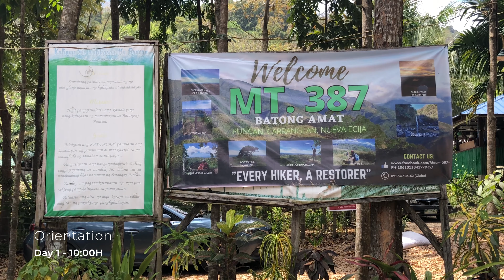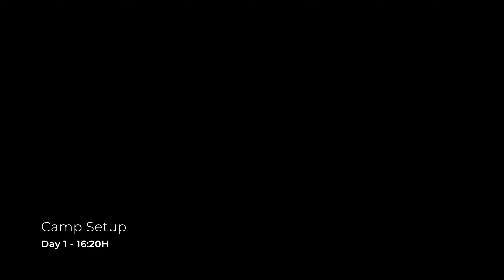Mt. 387 / Camping Philippines /Hiking / Virtual Tour / Relaxing / Falls / 4K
An overnight camping trip to Mt 387 Traverse to Aloha falls. 🌄

Jump-off: Brgy. Brgy. Puncan, Carranglan Nueva Ecija
Difficulty: Minor Climb 4/9
MASL: 768
Overnight Traverse to Aloha Falls
Requirements: Medical Certificate, Guide, Climb Fee
Person in Charge: Sir Roy Manuzon

Special thanks to:

Sir Roy Manuzon - Head KAPUNCAN
Sir Bobby - Guide

Please continue to support KAPUNCAN's advocacy and be a responsible hiker by being a partner in the reforestation of Mt. 387. It does not just give hope on the rehabilitation of the mountain but it also creates livelihood to the people in the area who solely rely on cutting trees, hunting down wildlife and other practices that leads to deforestation. By supporting local organization, we can work hand in hand in preserving and maintaining a better world for our future generations. One Love 👌

🎧Sounds used:

The hunt begins - Leonard Ritcher
Mourning routine - Ghost Rifter
Suede - Mona Wonderclick
Lights Of Elysium – AERØHEAD
Empire Seasons - Dane Henig